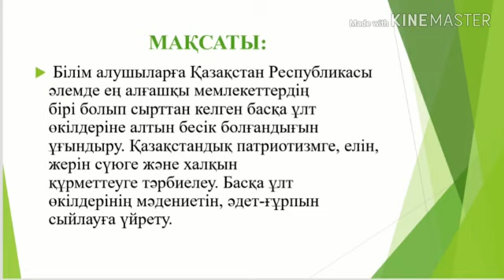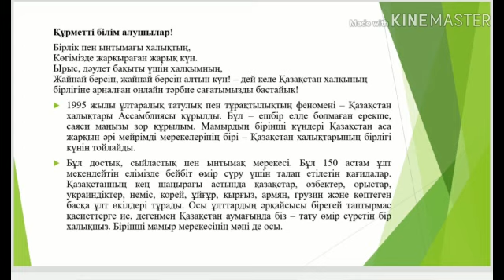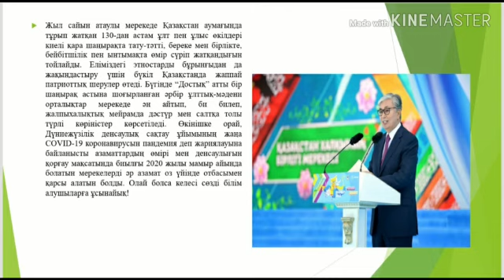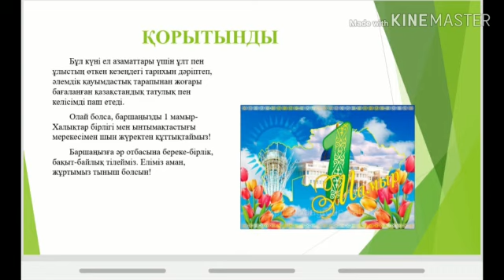Талғар медициналық колледжі.208Е-11 топ, жетекшісі: Нусипова А.Б.